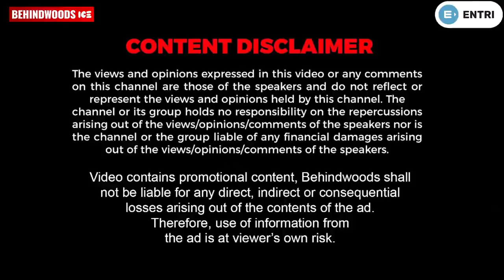'Friends' സിനിമയിലെ പൊട്ടിച്ചിരിപ്പിച്ച scene-ന് പിന്നിലെ രസകരമായ കഥ | Janardhanan Reveals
വില്ലൻ വേഷങ്ങളിൽ തുടങ്ങി കോമഡി റോളുകളിലൂടെ മലയാളി മനസ്സിൽ ചിരപ്രതിഷ്ഠ നേടിയ ജനാർദ്ദനൻ്റെ മണിയൻപിള്ള രാജുവിനോടുള്ള തുറന്ന് പറച്ചിൽ.

മികച്ച കരിയർ യാഥാർഥ്യമാക്കാം Entri App-ലൂടെ

Brahmins, a vegetarian promise.